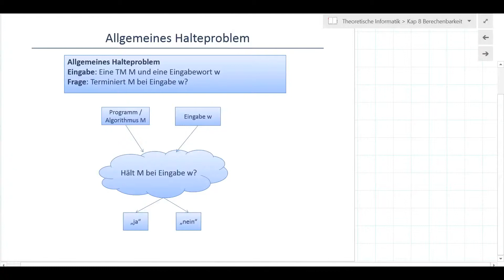109. Video Theoretische Informatik WS 13/14 - Spezielles Halteproblem - unistreams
109. Video der Lehrveranstaltung Theoretische Informatik von Prof. Dr. Morisse von der Hochschule Osnabrück aus dem Wintersemester 2013/14.

Das 109. Video erläutert das spezielle Halteproblem: Menge aller Turing-Maschinen, die ihre eigene Gödelzahl entscheiden.